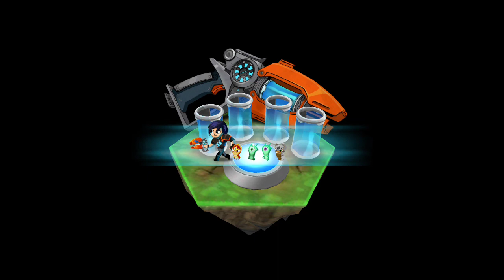SLUGTERRA SLUG IT OUT 2 | ¡ELEMENTAL DE FUEGO! | GAMEPLAY EN HD | SPLASH